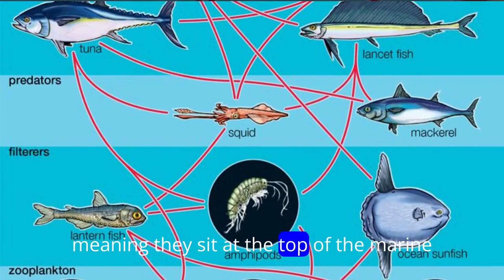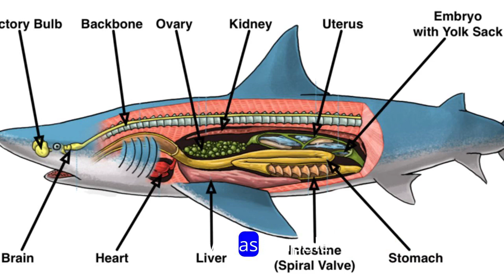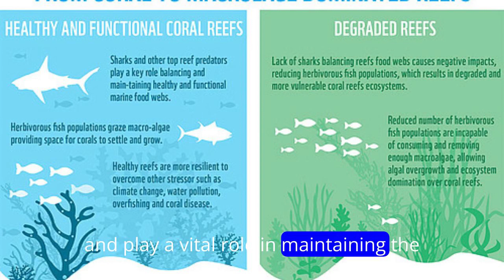The Insane Biology of: The Great White Shark